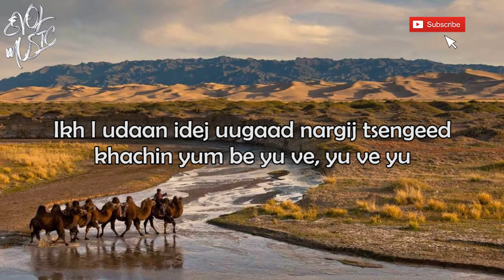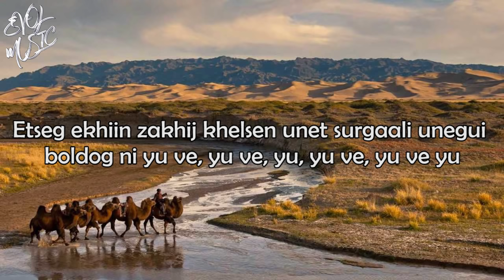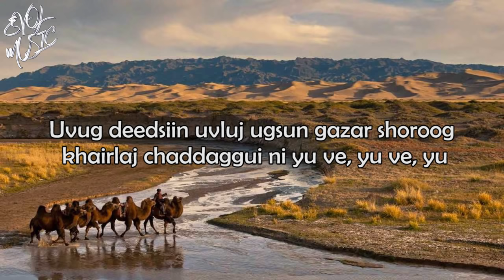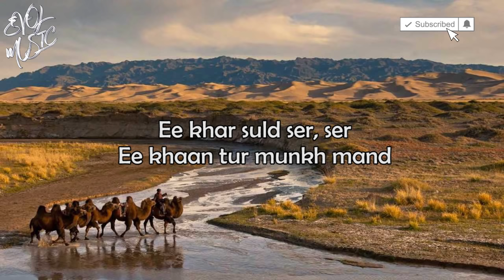The HU- Yuve Yuve Yu (Lyrics)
❖ Lyrics
Ikh l udaan idej uugaad nargij tsengeed khachin yum be yu ve, yu ve yu
Etseg uvgud mongol geed l tseejee delden khudla orilokh ni yu ve, yu ve yu
Ergej butsaad khelsen ugendee ezen boldoggui andgai urgudug ni yu ve, yu ve yu
Etseg ekhiin zakhij khelsen unet surgaali unegui boldog ni yu ve, yu ve, yu, yu ve, yu ve yu

Ee dulzen, sugd sugd
Ee lunden, buug buug, buug buug

Deedsiin zayag uvluj turchikhuud, untaj khevteed serdeggui yum be, yu ve, yu ve yu
Delkhiid gantskhan mongol geed l amaa khattal khudlaa yaridag ni yuve, yu ve, yuv
Deedseer amidrakh zayand tursun mongol tumen min negdej chaddaggui ni yu ve, yu ve yu
Darkhan mongol ulsaa manduulj uud ni tataj sergeej chaddaggui ni yu ve, yu ve, yu, yu ve, yu ve, yu

Uvug deedsiin uvluj ugsun gazar shoroog khairlaj chaddaggui ni yu ve, yu ve, yu
Utgus buurliin zakhij khelsen unet surgaali khudlaa boldog ni yu ve, yu ve, yu
Unu l munkhud mandan badrakh chonon suldet mongol tumen min tengeriin tamgatai
Khuvchin delkhid neree duursagkh khumuun takhilgat ezen Chinggis nartad zalarna, nartad zalarna

Ee khar suld ser, ser
Ee khaan tur munkh mand, munkh mand

Yu ve, yu ve, yu ve, yu ve, yu ve, yu ve, yu ve, khachin yum be
Yu ve, yu ve, yu ve, yu ve, yu ve, yu ve, yu ve, yu ve, yu ve, yu ve, yu ve, yu ve, yu ve khachin yum be
Yu ve, yu ve, yu ve, yu ve, yu ve

EVOL music ™️

I loved you, and I still do. I don't think anything will change that.